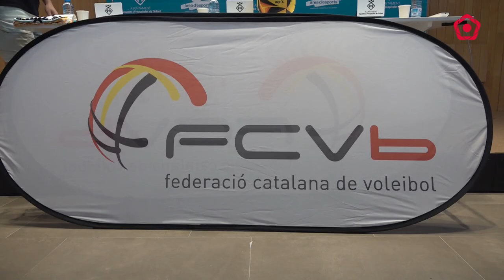El Vichy Català Vòlei Tour arriba a l’Hospitalet de l’Infant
El municipi acollirà aquest cap de setmana la cinquena jornada del Vichy Català Vòlei Tour, i serà la tercera seu del territori després de Cambrils i Tarragona.